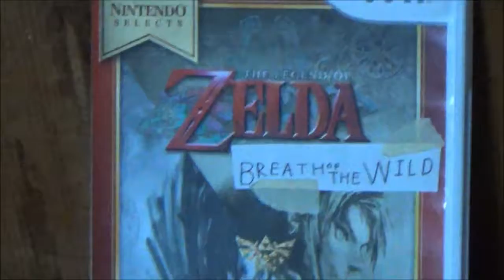Got Air? (Breath of the Wild)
When Nintendo didn't send you a review copy for which to make jokes.